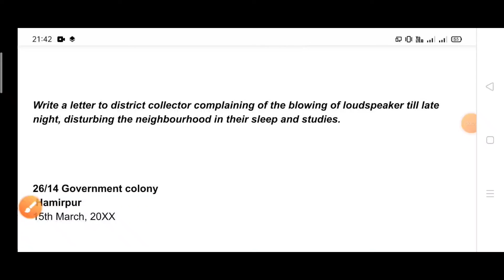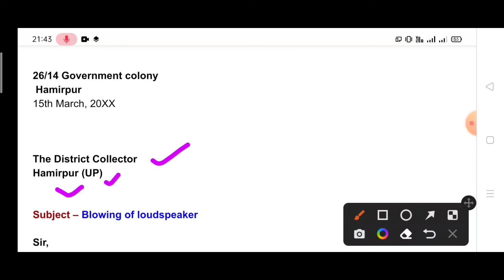write a letter to district collector for ban loudspeaker/letter to district collector forloudspeaker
Up board अर्द्धवार्षिक परीक्षा पेपर 2021-22 कक्षा 9,10,11,12 के सभी विषयों के पेपर का सम्पूर्ण हल

पति की मृत्यु के बाद उनकी पेंशन अपने नाम पर चालू करवाने हेतु शाखा प्रबंधक जी को प्रार्थना पत्र

बैंक खाते से पंजीकृत मोबाइल नंबर बदलवाने हेतु शाखा प्रबंधक जी को प्रार्थना पत्र कैसे लिखें

Atm कार्ड खो जाने पर एटीएम कार्ड को बंद करवाने के लिए प्रार्थना पत्र कैसे लिखें

जमीन बेचने के नाम पर लाखों की ठगी के संबंध में थाना प्रभारी को शिकायत पत्र कैसे लिखें

परीक्षा के समय बिजली कटौती न करने के सम्बन्ध में विद्युत विभाग को प्रार्थना पत्र कैसे लिखे

शिक्षक दिवस पर 10 लाइनों का निबंध हिंदी में

Independence day par speech kaise bole

Agreement latter kaise likhe

एसपीपुलिस अधीक्षक को प्रार्थना पत्र या शिकायत पत्र कैसे लिखें हम आपको सिर्फ 2 मिनट में एसपी या पुलिस अधीक्षक को पत्र लिखना सिखाने वाले यदि आपने अभी तक वीडियो को लाइक नहीं किया तो वीडियो को लाइक कर दीजिए हमारे चैनल को सब्सक्राइब कर दी हमें ऐसे हीऑफिसियल लेटर लेकर आपके पास आ रहे हैं जो आपके लिए पेपर के दृष्टि से बहुत ही महत्वपूर्ण है